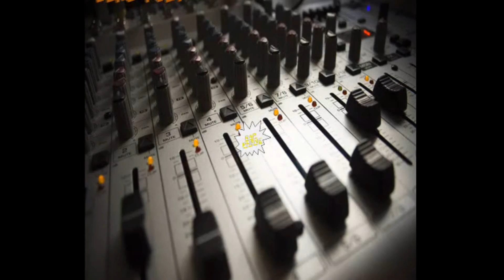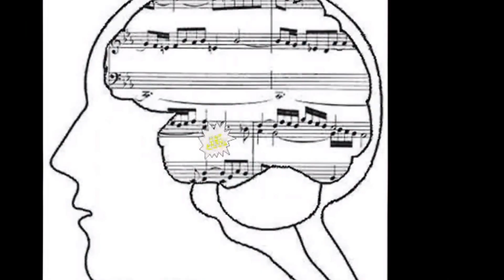Breezy247 RapFix (Prod. by Kushingham) Promo Video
2 Breezy Ent Presents...

Breezy247 RapFix (Prod. by Kushingham)

Directed and Edited by @Kushingham